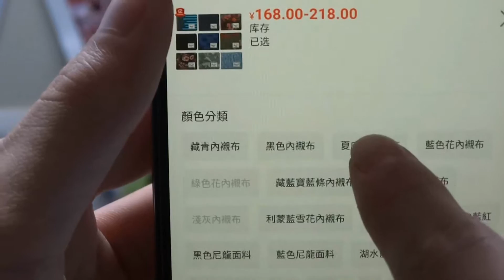Herschel Roy Wallet from TaoBao!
My New Herschel Wallet!
I bought this five days ago from TaoBao, shipping time is long but worth it:) Check out this vid and know more! See you soon~